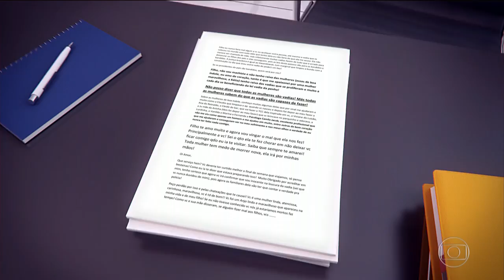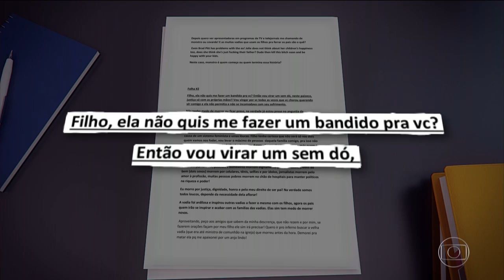Em Campinas, enterro de vítimas de chacina provoca comoção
65 Musicas As Melhores das Melhores do FLASH BACK + download grátis =

JOGOS DE PLAYSTATION COMPRE LOGO O SEU TEMPO LIMITADO :

Varios jogos